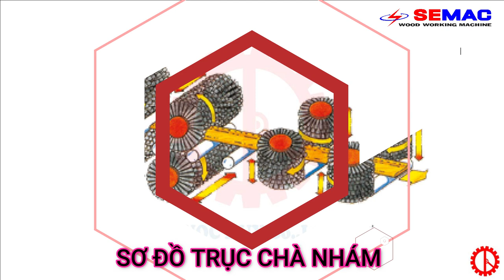MÁY CHÀ NHÁM CHỔI 4 MẶT 8 TRỤC SM 300W8 MÁY CHÀ NHÁM CHỔI | MÁY CHẾ BIẾN GỖ SEMAC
👉 Máy chà nhám chổi của công ty máy chế biến gỗ Quốc Duy là một thiết bị hiện đại được thiết kế để đáp ứng nhu cầu chà nhám các bề mặt gỗ. Thiết bị được trang bị bộ chổi có độ cứng và kích thước phù hợp với các loại gỗ khác nhau, giúp tăng hiệu suất và chất lượng sản phẩm.

Máy chà nhám chổi của công ty Quốc Duy có khả năng điều chỉnh tốc độ chà nhám linh hoạt, từ đó giúp người sử dụng có thể điều chỉnh tốc độ phù hợp với mỗi loại gỗ và từng giai đoạn chà nhám khác nhau. Điều này giúp tăng tính linh hoạt và hiệu quả trong quá trình chà nhám.

Bên cạnh đó, máy chà nhám chổi còn được trang bị hệ thống hút bụi hiệu quả, giúp giảm bụi và đảm bảo môi trường làm việc sạch sẽ, an toàn cho người sử dụng.